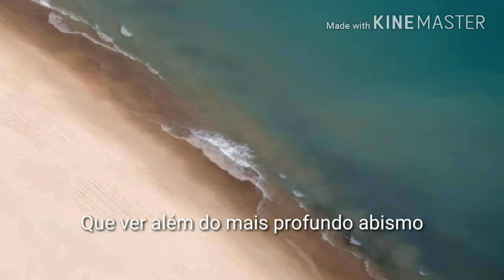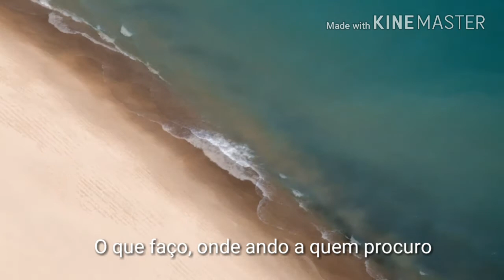Rafael Lima - Natureza Humana ( Piano/bateria)